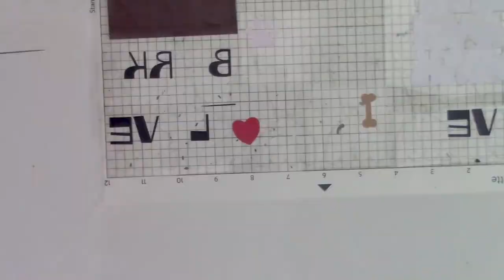How to Make a DIY Dog Bandana with HTV (Timelapse with Tutorial)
This is a quick TimelapseCraft​ to give you inspiration for your next Silhouette project, but don't worry we offer the full step by step Silhouette tutorial too! You can read exactly how to do this in the FULL TUTORIAL for you right here 👇
I love heat press projects! Even easy ones like this fun dog bandana! Grab yourself one of my favorite heat presses and start having some fun

This fun design is apart of the Big Dog Bundle from So Fontsy